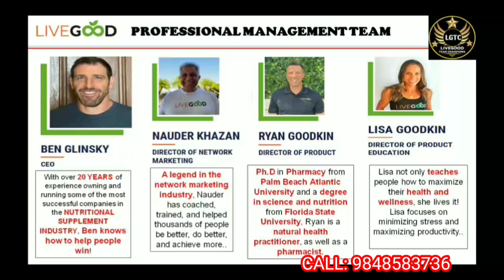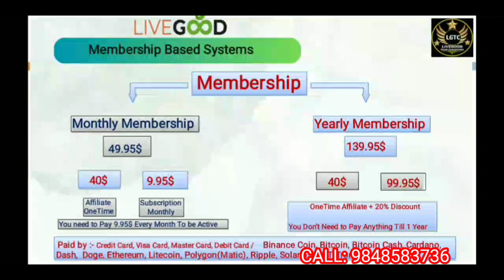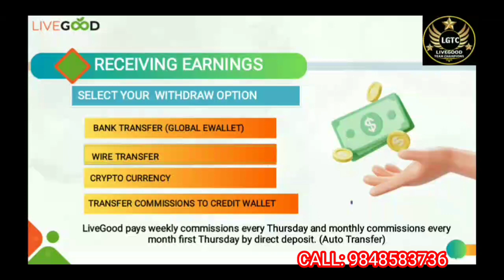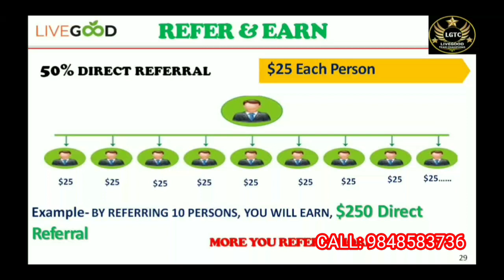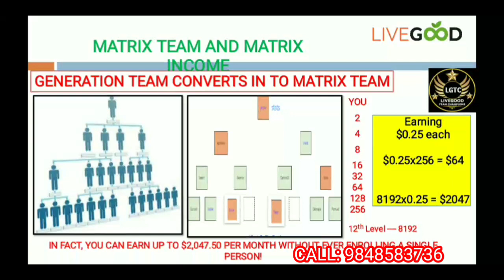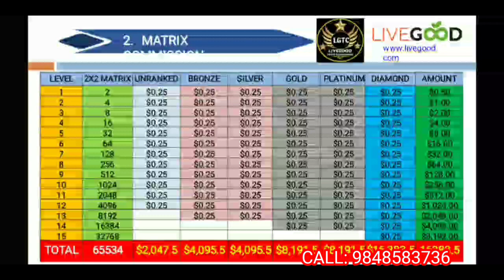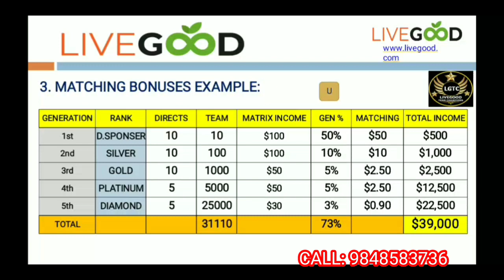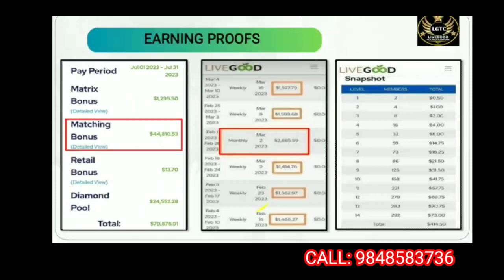LIVEGOOD INNOVATIVE BUSINESS PLAN IN TELUGU || #9848583736